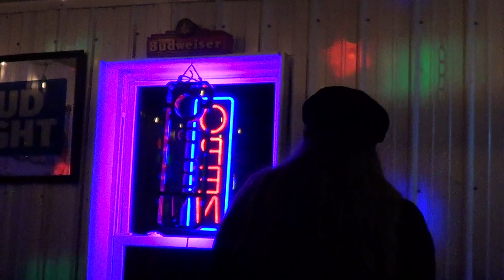Buck Row singing Runaway by Bon Jovi at The Rundown Bar & Grill in Parkersburg, WVa on March 2, 2024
Buck Row karaoke singing Runaway by Bon Jovi at The Rundown Bar & Grill in Parkersburg, West Virginia on March 2, 2024. Karaoke graciously generated by the legendary Paula Hadley. Fortuitously filmed by the fabulously fantasical James Oldaker.

0146 Buck Row singing Runaway by Bon Jovi at The Rundown Bar & Grill in Parkersburg, West Virginia on March 2, 2024